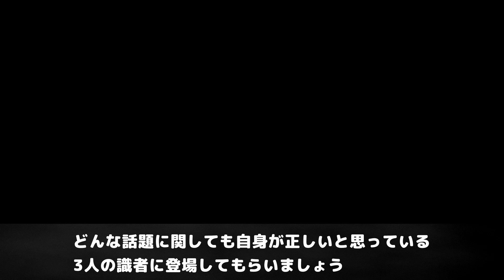【現地の反応】【日本語訳】MLBプレイヤートップ5！大谷の順位を巡って紛糾する現地識者たち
3月31日放送のHot Stoveより、ヨンダー・アロンソ、マーク・デローサ、クリス・ヤングの3解説者によるMLBプレイヤートップ5を和訳してお届けします。大谷とトラウト、激論ですねーｗ